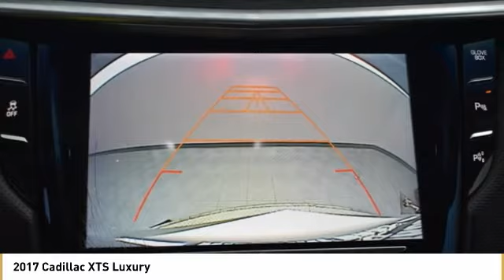2017 Cadillac XTS Luxury Used PZ0861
CARFAX One-Owner. Silver 2017 Cadillac XTS Luxury FWD 6-Speed Automatic Electronic 3.6L V6 DGI DOHC VVTbrbrWith Every Purchase or Lease of a new or used car at Nissani Brothers Auto Mall in Culver City, you will receive the following: *Complimentary Lube, Oil, and Filter Change *Complimentary Car Washes *Courtesy Loaner Vehicle *Complimentary Flat Tire Repair *Express Shuttle Service *Pre-Registered Repair Service For the as long as you OWN the vehicle!brbrOdometer is 2499 miles below market average! 18/28 City/Highway MPGbrbrbrNET COST AFTER ALL MANUFACTURER REBATES ARE APPLIED.brbrReviews:br  * Spacious interior with high-quality materials throughout; impressive number of high-tech features; available all-wheel drive for cold-weather climates; optional twin-turbo V6 offers strong straight-line acceleration. Source: Edmunds